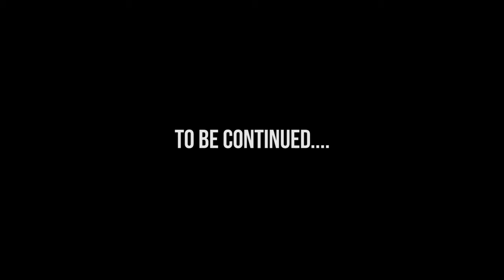Earths Playground Episode 6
to read about the behind the scenes info from this episode.